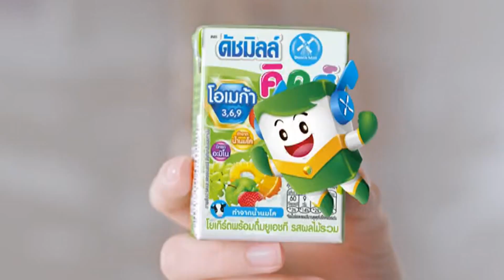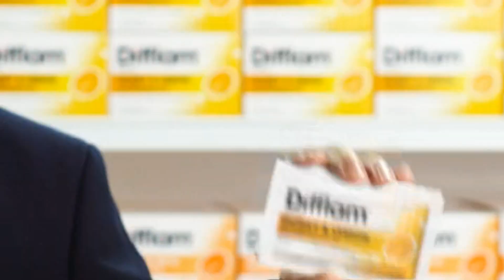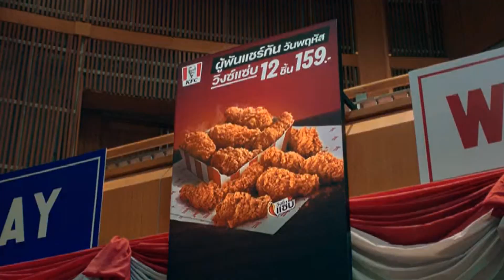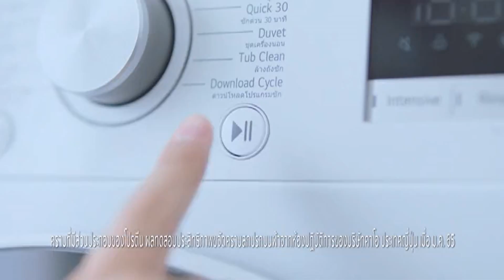โฆษณาไทย 2566 - 184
โฆษณาคั่น ในรายการ ร้องข้ามกำแพง thewallsong ทางช่อง workpoint23 ในปีพ.ศ. 2566